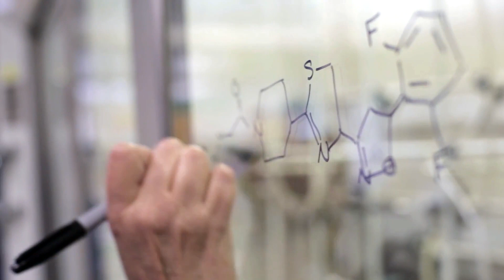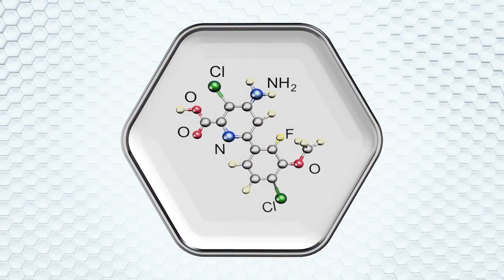Само в предаването Corteva Agriscience™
Новаторски научен поглед върху новите предизвикателства в земеделието

Новите предизвикателства в земеделието изискват нов подход от страна на световните компании при разработката на нови селекционни и растителнозащитни решения.

Само иновативните и отдадени компании могат да се справят в тази ситуация. Една от тях е Corteva, която инвестира в научно-развойна дейност, насочена към намирането на баланс между законодателство, производство на повече от единица площ и грижа към околната среда.

Иновативни решения, които Corteva Agriscience ще лансира от 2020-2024 г. на пазара, ще утвърдят компанията като безспорен лидер в аграрния сектор. Продуктите са иновативни, решенията – новаторски.

Стартът ще бъде даден от два обеззаразителя за семена. Още през 2018 г. един от продуктите на база циазипир, инсектицид за рапица, се появи на пазара у нас. Изключително иновативен продукт с ново активно вещество без проява на резистентност.

Corteva ще предложи и обеззаразител на семена, фунгицид с активно вещество Zorvec™ в слънчоглед, който ще осигури сигурна защита в ранни фази на културата срещу обикновена мана.
За в бъдеще много ще се говори и за следващата нова молекула на Corteva – Арилекс.
Предстои поява на нов инсектицид на база спинеторам за контрол на царевичен стъблен пробивач и видовете нощенки.